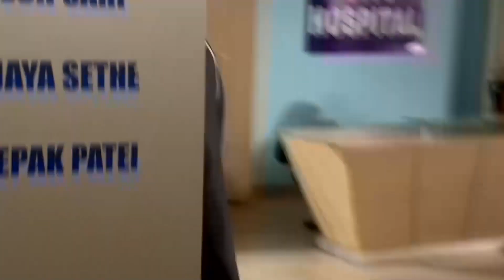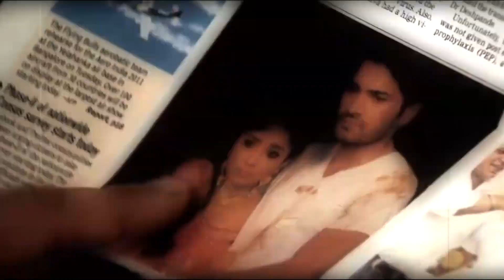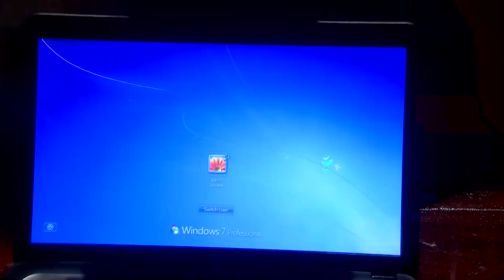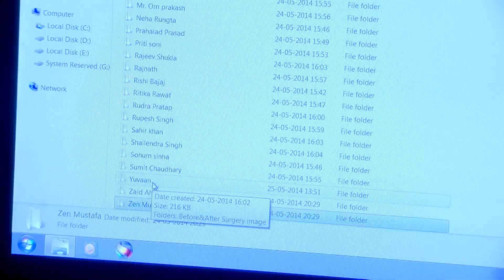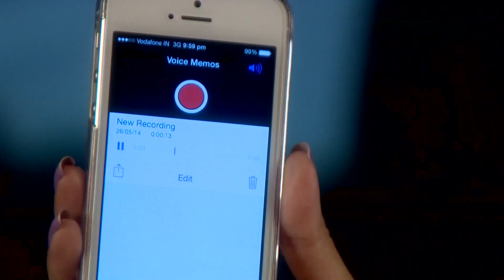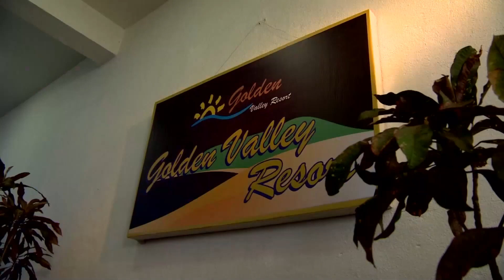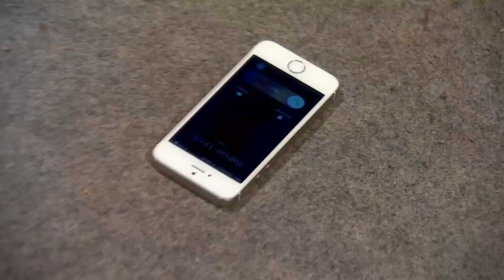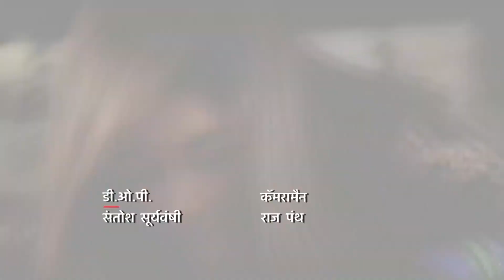Kördüğüm Hint Dizisi 304. Bölüm (Uzun Versiyon)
Vansh tehlikesinden bir türlü kurtulamayan İçça, Veer’in geleceği günü dört gözle bekler. İçça’nın doğum gününde iş seyahatinden dönen Veer, Vansh’ı görünce şok olur. Şaşkınlığını atlatan Veer, Vansh’ın yaşamasına sevinir. İçça’nın umudu bir kez daha yıkılır. Veer’in de Vansh’ın gerçekten yaşadığına inanmasına üzülür. Mai, Veer’in Vansh’a kucak açmasına mutlu olur. Vansh, Veer’den para ister. Vansh, aldığı parayı yabancı bir adama verir. Veer, gizli gizli Vansh’ı izler ve bir plan yapar.